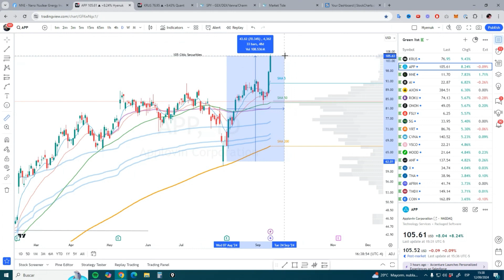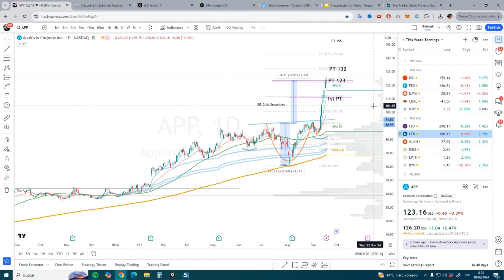💪 Mejor especulación - Semana 38/2024 📈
Aproveché el hombro cabeza hombro en el análisis técnico y me apalanqué con los reportes bancarios de price trarget.

Si te gusta el trading y quieres mejorar tus habilidades para aproximarte al mercado, los Análisis Pre Market que realizamos de lunes a viernes a las 8:30 hora New York, definitivamente son para ti.

Inscríbete en la lista de correos y recibe la notificación para ver los Análisis Pre Market de CDI.

🎙️ AHORA EN AUDIO!!! 👉👉👉

Hyenuk Chu es un trader, inversionista y conferencista. Llegó de su país natal, Corea, muy joven y tuvo que salir solo adelante, después de quebrarse por completo y quedar sin un centavo en el bolsillo, sintiendo que ya nada tenía sentido. Se levantó y con la mentalidad que te enseña en este canal y mucha perseverancia logró convertirse en una persona exitosa. Y ahora quiere ayudarte a ti a llegar hasta allá. Ha escrito libros, realizado conferencias en diferentes continentes y tiene una revista gratuita con contenido muy valioso que publica mensualmente.